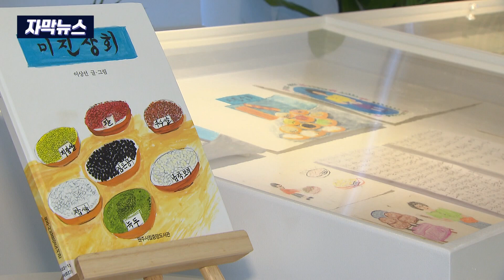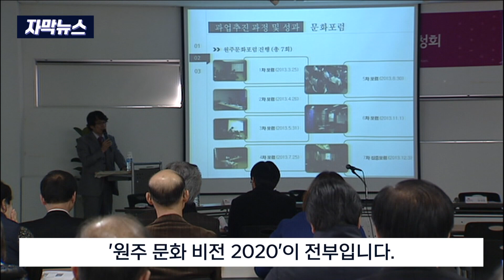[자막뉴스] '그림책 도시원주'.. "장기 계획 필요" (2022. 11. 03 원주MBC)